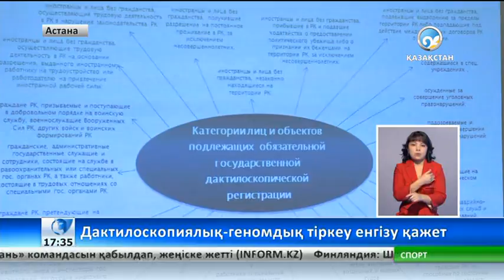Дактилоскопиялық және геномдық тіркеу енгізілуі мүмкін